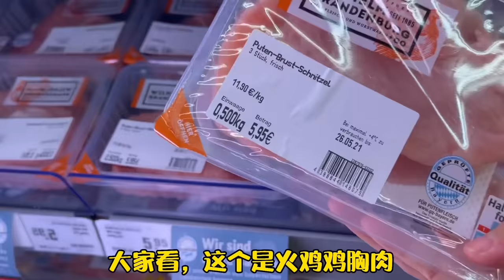西方雞排VS中國黃燜雞，你們猜德國父子更愛哪個口味？太難了！【Yuan和德國光頭】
YouTube的朋友們好，我是Yuan
廣東人在德國生活
分享搞笑而溫馨的中德家庭美食生活記錄
勵誌發揚中華美食，征服老外味蕾！🍜🥟🍗
還喜歡分享一些德國好物🎁
給你帶來更多的快樂